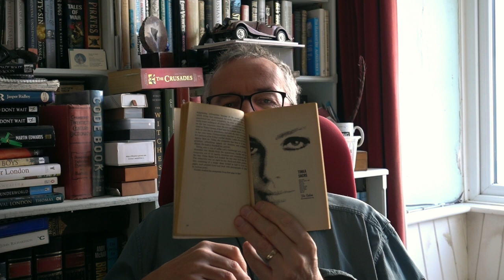Five Minute Review: Ed McBain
This week, I have a different review. Ed McBain, an author I came across far too late, and now consistently one of my favourites for his humanity, his wise-cracking cops, and the believable scenes he creates. Hope you like the video!

If you enjoy my videos and would like to support the channel, please join my Patreon project - you’ll also find more films and blogs about writing, about my work, even about my dogs!

I'm often on Twitter and the other social media, so you should be able to track me down!

Mike